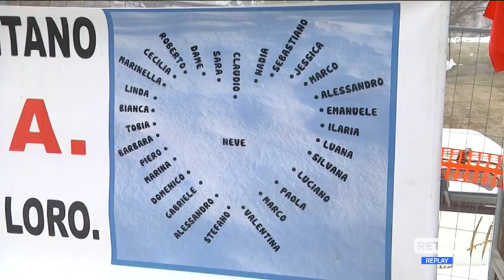Rigopiano - 2022 anno della svolta giudiziaria?